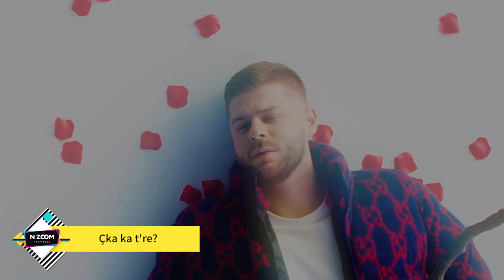n'ZOOM 111 - Edita Sopjani, Art Rushiti, Nikka, Agon Myftari, Dukagjin Podrimaj, Shpetim Selmani